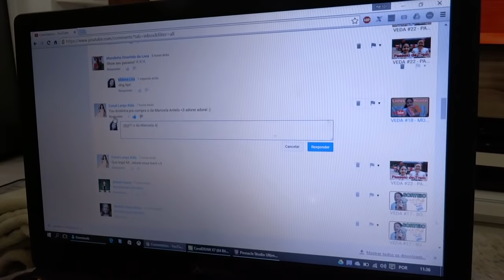VEDA #26- ROTINA DE VOLTA AS AULAS PÓS OLIMPIADAS - MILENA LIRA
OI GENTE! QUIS COMPARTILHAR COM VCS A MINHA ROTINA VOLTA AS AULAS, ESPERO Q GOSTEM!!! BOA AULA A TODOS. BJS

SNAP: MILENA_YOUTUBERMIRIM